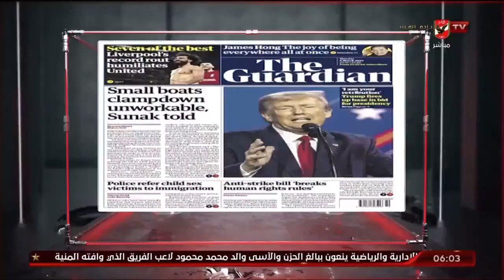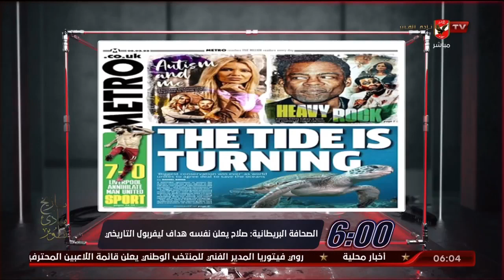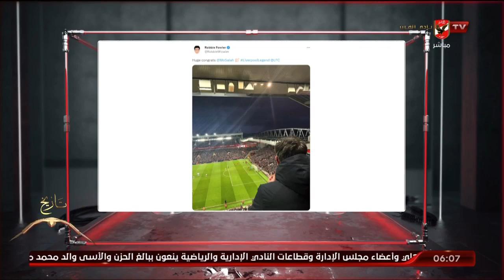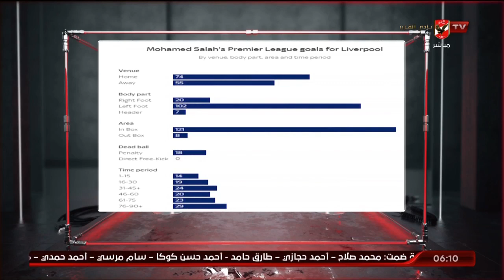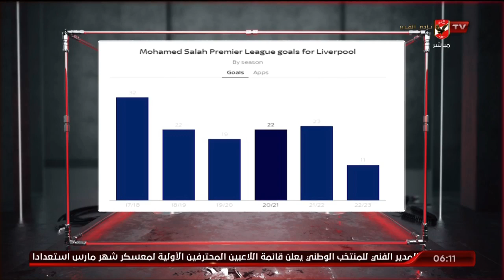أحمد سمير : تاريخ جديد ومميز .. أهم رقم قياسي في مسيرة محمد صلاح الأحترافية